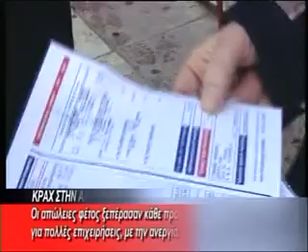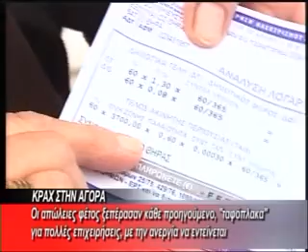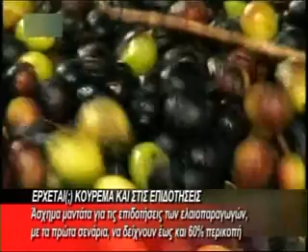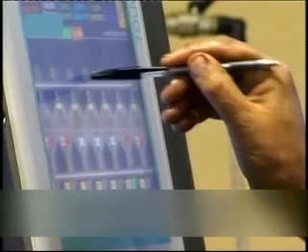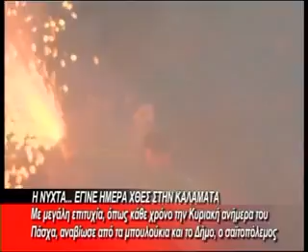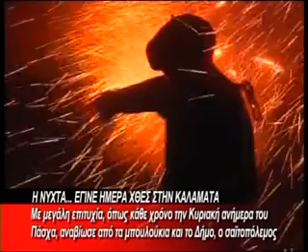BRADINO 16 04 2012